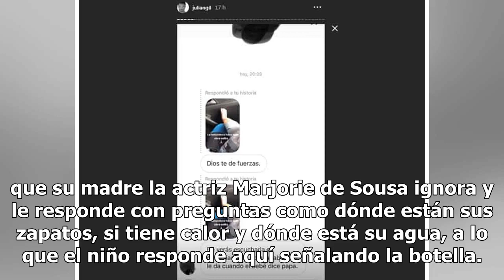Marjorie de Sousa ignora a su hijo cuando llama desesperadamente a su papá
Marjorie de Sousa ignora a su hijo Matías cuando pregunta por su papá, así lo demuestra un video que compartió Julián Gil en sus redes sociales (FOTO TOMADA DE WEB)El pequeño Matías ya está diciendo sus primeras palabras y una de ellas es "papá", así lo demuestra un video que compartió su progenitor...